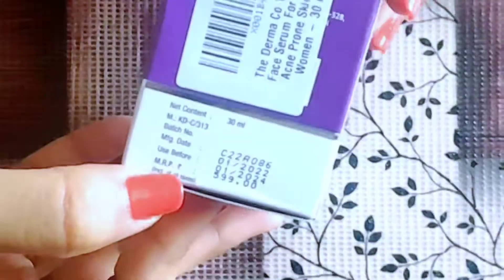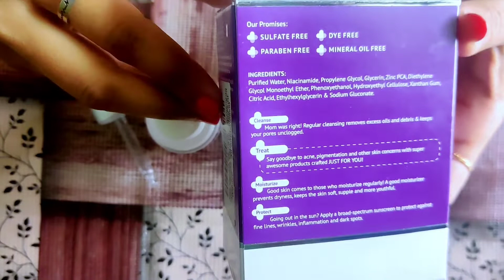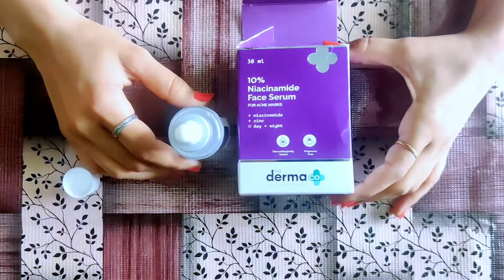The Derma Co Reviews | Best Face Serum For Glowing Skin | Skin Care Tips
The Derma Co Reviews | est Face Serum For Glowing Skin | Glowing Skin Serum | Skin Care Tips

Friend Aaj Ki Video Main Hamne Apke Sath The Darma Ko Serum Ke Bare Me Bataya Hai Iske Regular Use Ye Hamari Skin Se Related Ploblum Jese Pimpal Dark Sports Acne and Acne scars Jesi Ploblum Ko Solb Karta hai.
      I Hope Aapko Hamari Ye Video Bahut Pasand Aayegi.

Queries Solved:-
1. The Derma Co Reviews
2. Best face serum for glowing skin
3. Glowing skin serum
4. The derma co salicylic acid serum
5. Gore kaise honge
6. Gore kaise dikhe